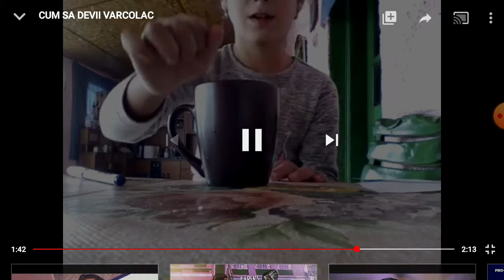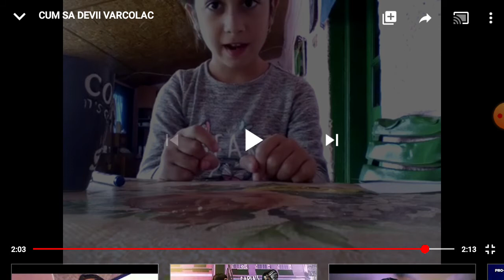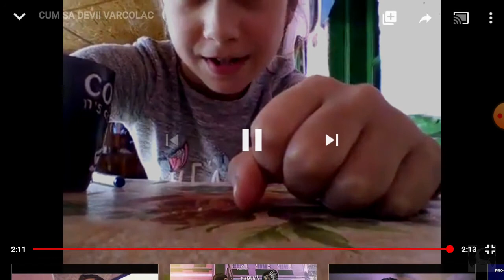CUM SĂ DEVII VÂRCOLAC CU CELE MAI SIMPLE INGREDIENTE DIN CASA TA?!?!